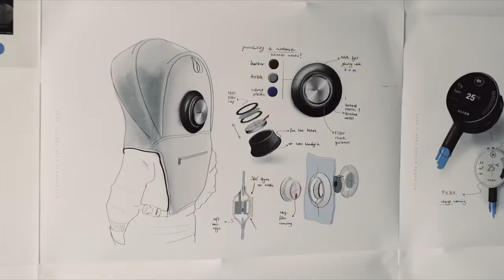Introducing the bioVYZR shield